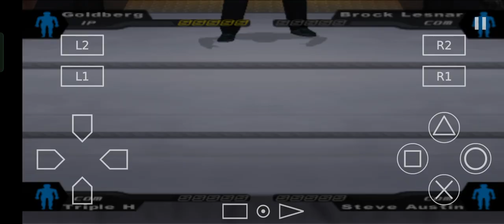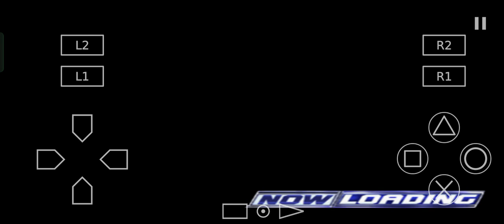WWE Smackdown 18 August 2023 Full Highlights - WWE Friday Night Smack Downs Highlights Today 8/18/23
WWE Friday Night Smackdown Highlights 8/18/23 HD Top Action

wwe smackdown today highlights

wwe smackdown live highlights

wwe highlights smackdown

wwe today smackdown highlights

WWE Smackdown live Fox

WWE Smackdown Fox WWE Smackdown live 18 august 2023 Full Highlights

HD WWE Smack Downs live Fox

wwe smackdown highlights top action